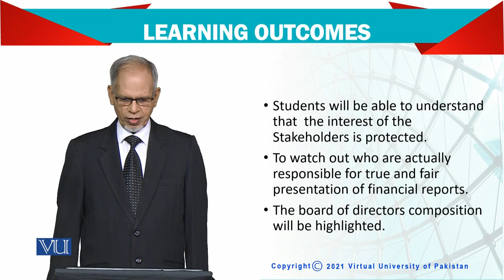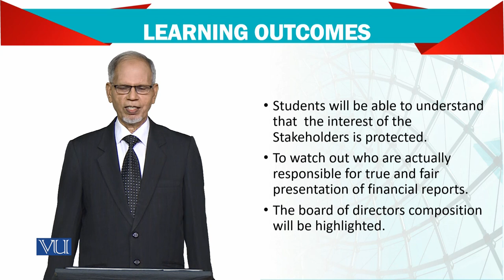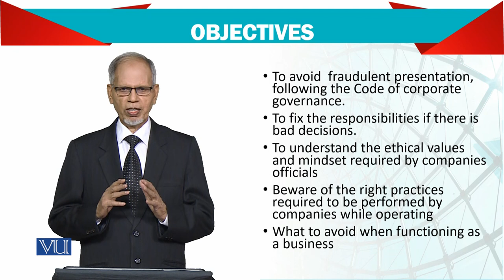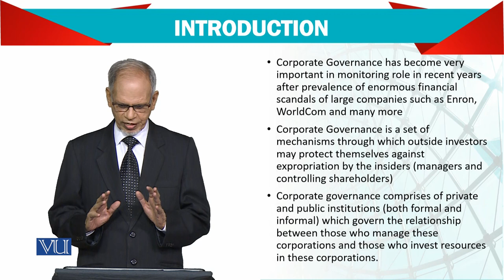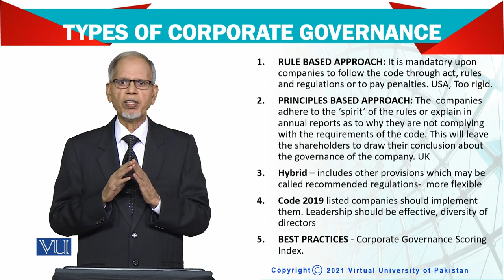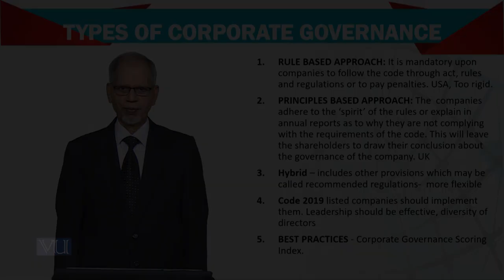Advanced Financial Accounting | FIN711_Topic179